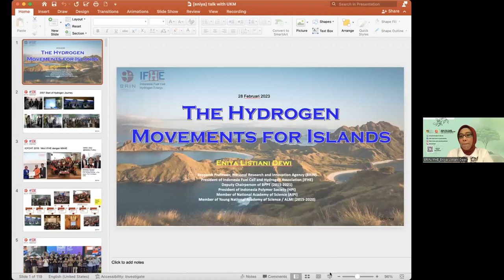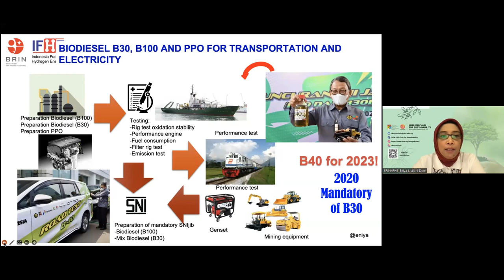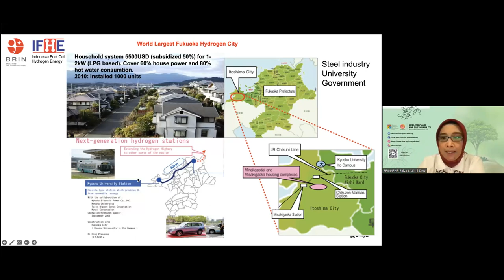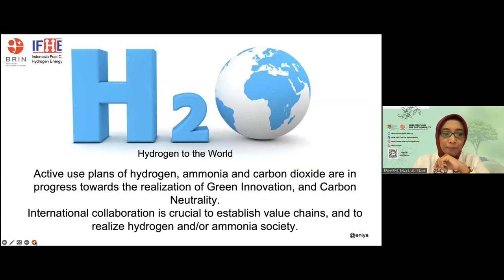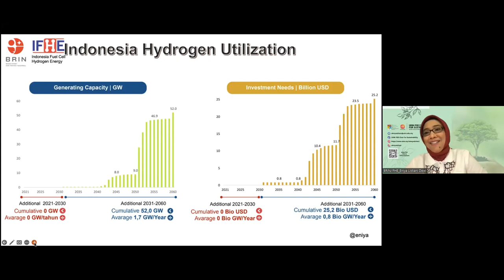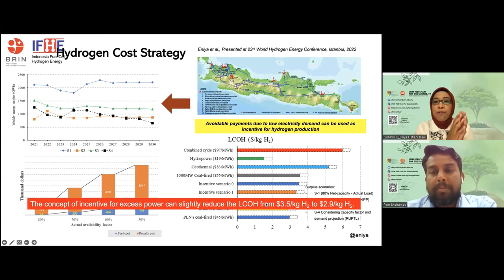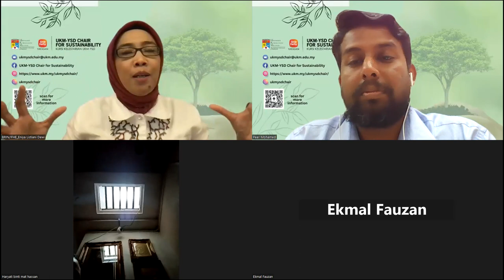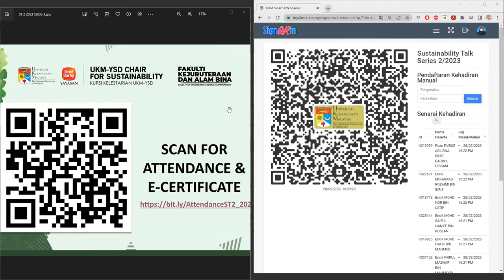Sustainability Talk Series 2/2023 - 𝐏𝐫𝐨𝐟. 𝐃𝐫. 𝚬𝐧𝐠. 𝚬𝐧𝐢𝐲𝐚 𝐋𝐢𝐬𝐭𝐢𝐚𝐧𝐢 𝐃𝐞𝐰𝐢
🌱Title: 𝐓𝐡𝐞 𝚮𝐲𝐝𝐫𝐨𝐠𝐞𝐧 𝐌𝐨𝐯𝐞𝐦𝐞𝐧𝐭𝐬 𝐟𝐨𝐫 𝚰𝐬𝐥𝐚𝐧𝐝𝐬
🗓️ Date: 28 February 2023 (Tuesday)
⏳ Time: 2.30 pm (GMT+8)